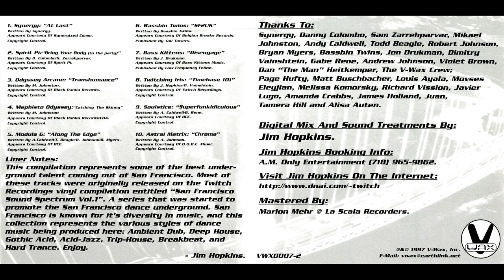DJ Jim Hopkins - San Francisco Groove [FULL MIX]